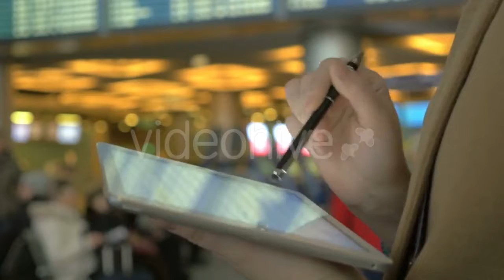Tired Businessman with Neck Pain - (medical) Stock Footage | Mega Pack +20 items